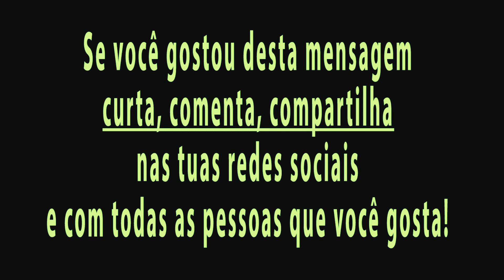DICAS PARA RESOLVER OS PROBLEMAS - VEM VER!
Links para me encontrar

=== Endereço:
Caixa Postal:  06
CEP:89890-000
Cunha Porã – SC
Gabriela Zamboni